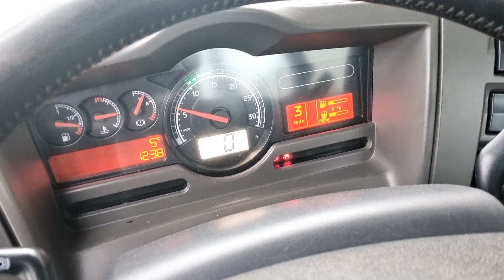Renault Lander 460 Abrollkipper/hook lift truck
Renault Lander 460 Abrollkipper, 8x4, Euro 5, Automat, Retarder, Klimaanlage, Tempomat, Blatt/Blatt Federung, Radstand 4,6m, Hakengerät Guimatrag T 26, Baujahr 2013, hydraulische Abstützung, ausziehbarer Unterfahrschutz, Anhängerkupplung, Scheckheft, 1 Hand, Video:
Online-Besichtigung über WhatsApp, Viber, Telegram etc. ist möglich. Wir können die Lieferung zu Ihrer Adresse in Deutschland und Europa oder zu den internationalen Häfen gegen Aufpreis anbieten. Auf Wunsch können wir auch Qualitätssicherung aus der Ferne, indem wir für Sie TÜV machen (kostenpflichtig) anbieten. Wir bieten auch schnelle und einfache Finanzierungsmöglichkeiten für Kunden aus Deutschland. Bei Export außerhalb der EU muss die gesetzliche Mehrwertsteuer als Kaution hinterlegt werden. Irrtümer und Zwischenhandel vorbehalten.

Renault Lander 460 hook lift, 8x4, Euro 5, automatic, retarder, air conditioning, cruise control, leaf/leaf suspension, whelbase 4.6m, hook device Guimatrag T 26, year of construction 2013, hydraulic support, extendable underrun protection, trailer coupling, service book, 1 hand, video:
Online review is available via WhatsApp, Viber and Telegram. We can arrange a delivery to your address in Germany and Europe or to the international ports for extra charge. On request, we can offer quality assurance from a distance by doing MOT for you (chargeable). We also offer fast and easy financing options for customers from Germany. For export outside the EU, the legal VAT has to be paid as a deposit. Errors and intermediate trade reserved.